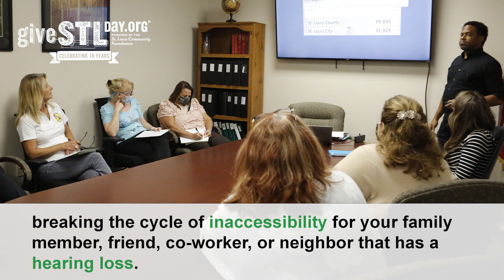Why Donate to DEAF, Inc.